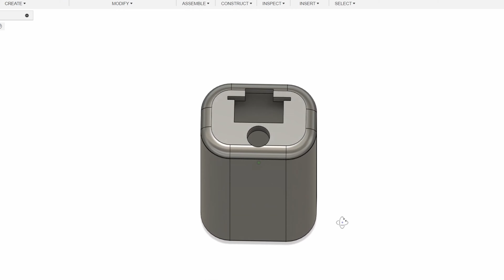Pocket Dynamo: the 1300mAh Super Mini LiPo 13450 Power Bank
Super mini powerful powerbank for your everyday needs! It uses two LiPo 13450 rechargable batteries, 650mAh.
The shell is made with a 3D printer on an Ender3 Pro machine.